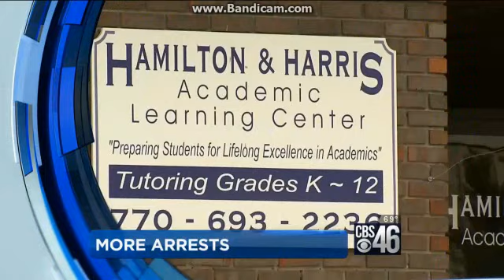WGCL: CBS 46 News At 11pm Open--2015